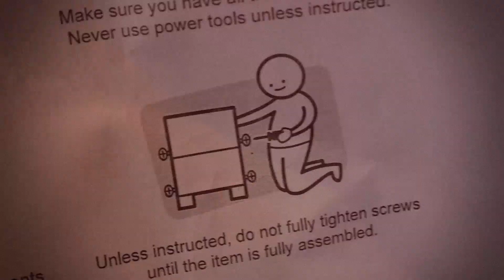IKEA GONE WRONG!!!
When couples build furniture together it doesn't always go according to plan...